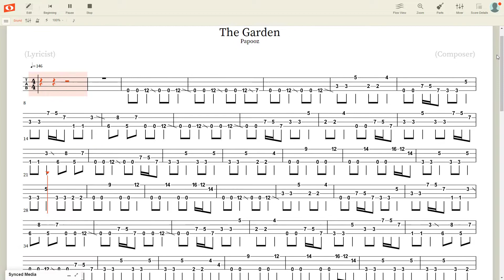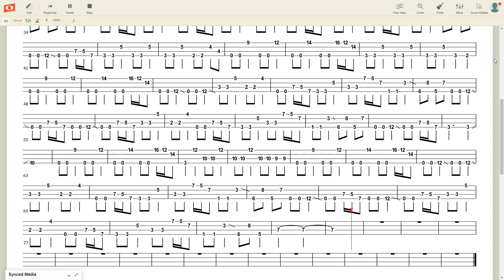Papooz - The Garden Bass Tabs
0:00 - Intro
0:14 - Verse 1
0:49 - Chorus 1
1:15 - Verse 2
1:51 - Chorus 2
2:16 - Solo
2:55 - Chorus 3
3:20 - Outro